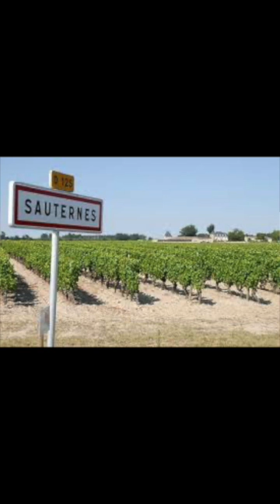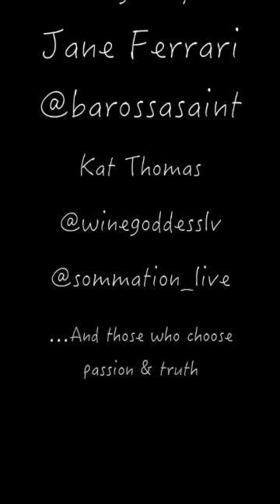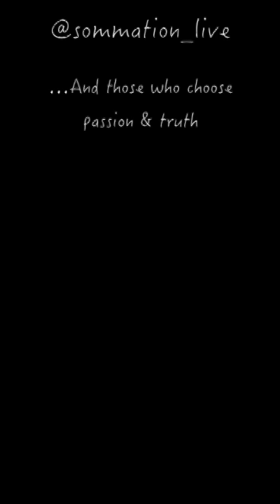🇦🇺 More Than Somm Down Under with Storyteller Jane Ferrari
Whenever someone asks me why I like being a Somm I tell them this one noble truth:
”Wine saved my Life”.
How about you? What is the sum of all your parts?

🔥 Get comfy and grab the popcorn as we sit around the proverbial campfire with legendary Aussie storyteller and badass, Jane Ferrari. @barossasaint
Jane can speak fast but gives lasting impressions. Jane’s influence is one of a kind so let’s get to know her in the Down Under series of More Than Somm.

There are things that make each of us more than just a somm, a winemaker, an educator, a salesperson, server, or manager. In this new series 'More Than Somm' I will interview the brightest in hospitality to share how much more we all are than just a Somm, and how this intense and fabulous profession has “saved” so many of us!
But check her out for yourself as we get to know what makes Jane ‘More Than

* presented by @winegoddesslv of C.O.R.E. Body Mind and @sommation_ive